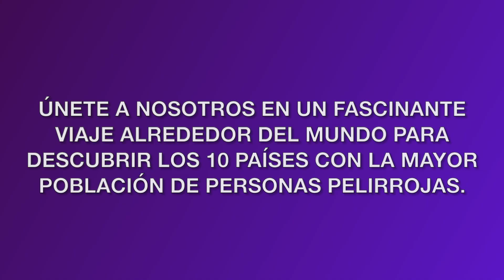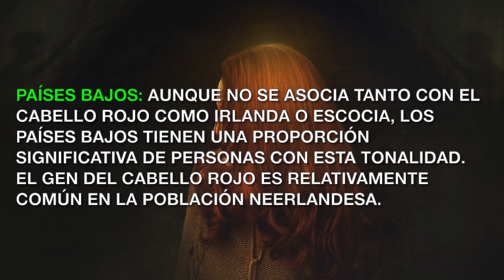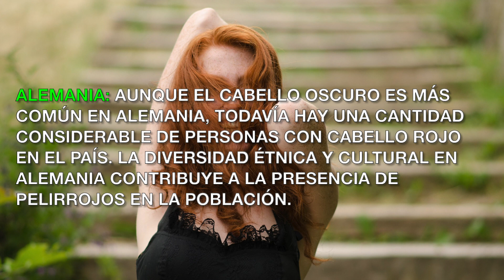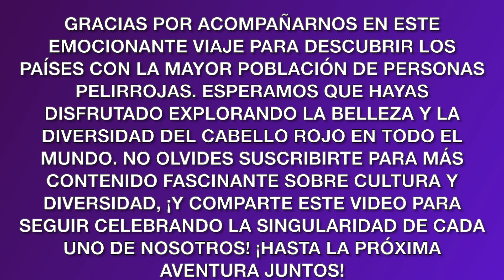10 Países con Más Personas Pelirrojas: Celebrando la Belleza del Cabello Rojo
10 Países con Más Personas Pelirrojas: Celebrando la Belleza del Cabello Rojo
Únete a nosotros en un fascinante viaje alrededor del mundo para descubrir los 10 países con la mayor población de personas pelirrojas. Desde la encantadora Irlanda hasta los pintorescos Países Bajos, exploraremos la diversidad y la belleza del cabello rojo en diferentes culturas y geografías. Aprenderemos sobre la historia y las tradiciones detrás de este distintivo rasgo capilar, y celebraremos la diversidad que hace que nuestro mundo sea tan único. ¡Prepárate para sumergirte en la magia del cabello pelirrojo y maravíllate con su encanto!